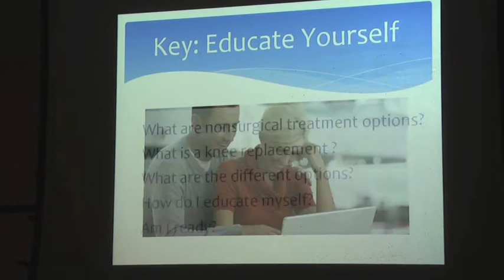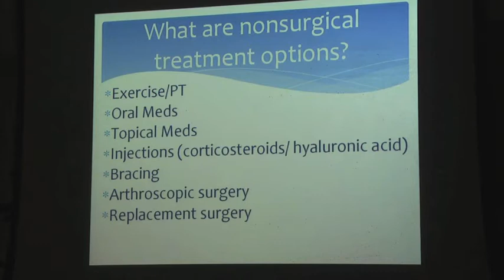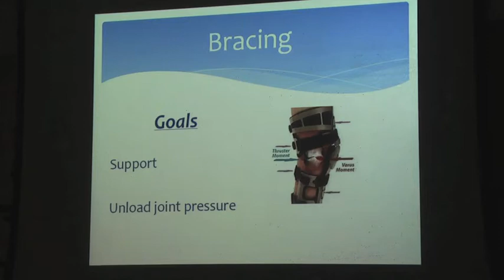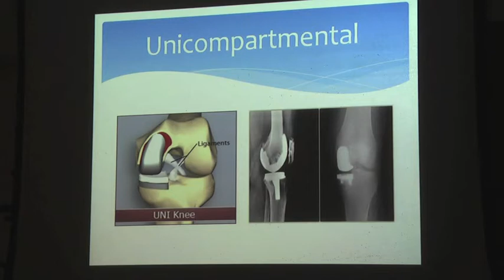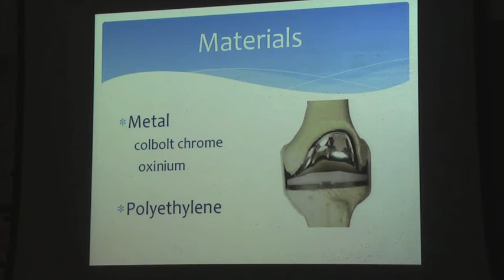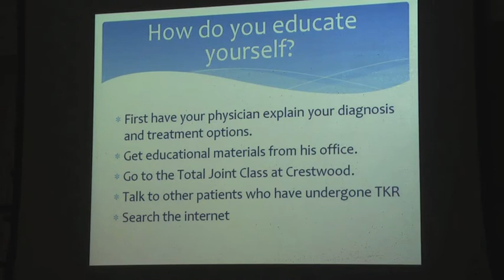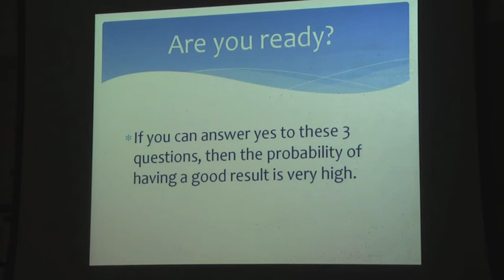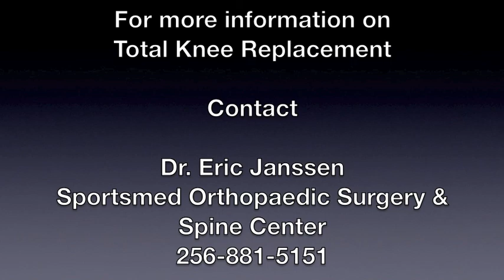Total Knee Replacment Maximizing Your Results Dr. Eric Janssen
Dr. Eric Janssen of SportsMED Orthopaedic Surgery & Spine Center in Huntsville, Alabama presents a program to help patients educate themselves before undergoing knee replacement surgery.  He focuses on patient education as well as the important role of physical therapy and rehabilitation after surgery.  Dr. Janssen performs all of his total knee replacements at Crestwood Medical Center, a Blue Cross Center of Distinction for Knee and Hip Replacement.